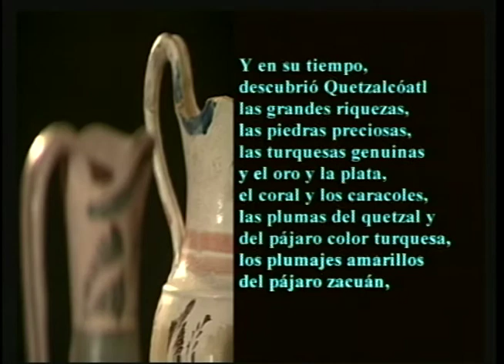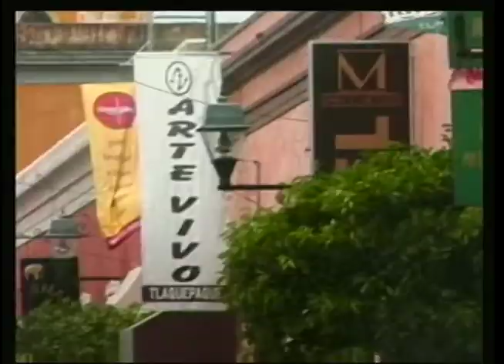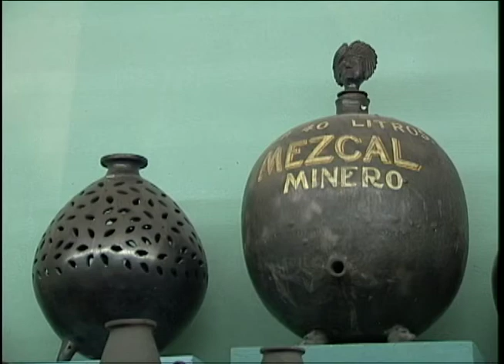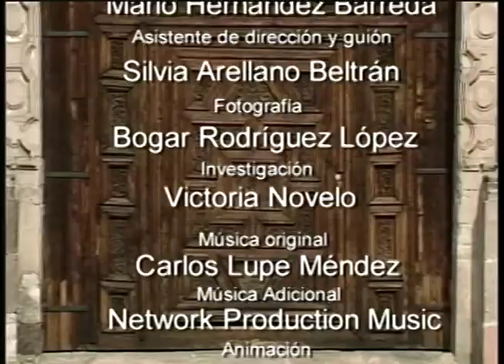Antropo Visiones Artes y Oficios Mexicanos